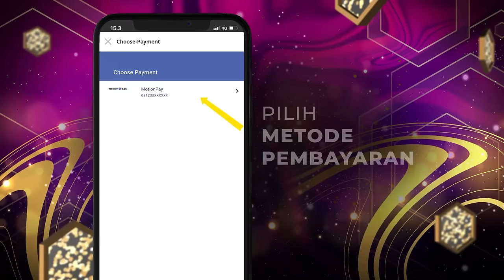Amazing! Hipnotis Ferdinand Buat Terpukau! | KONTES KDI 2022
Ferdinand mencoba untuk bermain dengan pasukan pasheman 90 dan anggota we hustle, kira-kira trik seperti apa yang akan dimainkan oleh ferdinand?